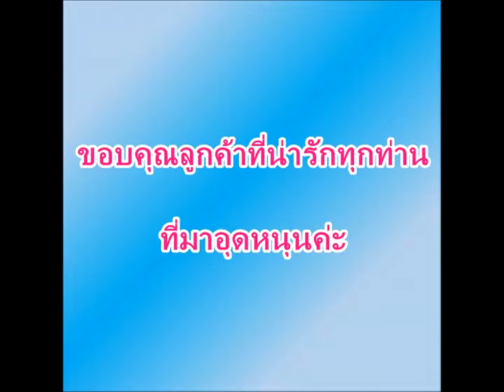ขาย ตุ๊กตาถักเป็ดคู่แต่งงาน l Wedding Duck Amigurumi For Sell ไซส์ 7 นิ้ว ค่ะ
ราคาคู่ละ 350 บาท